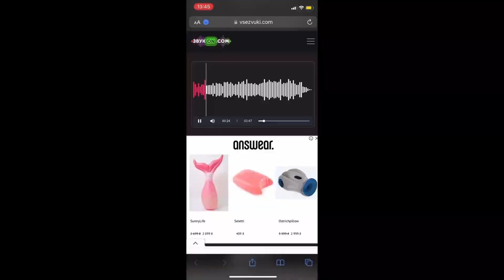Wild Animal Sounds In Peaceful: Fennec Fox, Puma, Hippotammus, Lioness, Squirrel - Music For Relax